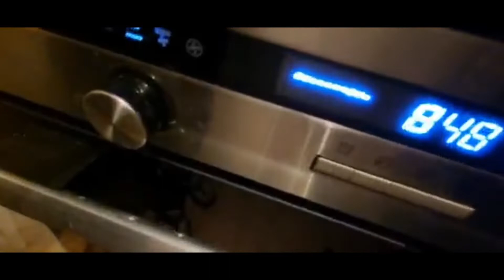Pizza come in pizzeria | Impasto homemade | Scopri il metodo di cottura! My recipes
Seconda videoricetta della pizza napoletana con un metodo di cottura alternativo, di seguito vi indico gli ingredienti, per il procedimento potreste vedere il mio primo video sulla pizza che indico nelle schede ( e rispiego in questo), per il metodo di cottura, seguite il mio nuovo video.

Ingredienti:
850 gr Farina
650 acqua
35 gr sale
12 gr lievito fresco (o 6 gr Di quello secco)
Mezzo bicchiere olio extra vergine di oliva
Tot circa 5 ore di lievitazione
Metodo cottura
Padella più forno grill a 240/250’

Come sempre, spero di usare la mia simpatia partenopea per far arrivare dei concetti semplici e trasmettere la passione per la cucina!

CIAO bentornati o benvenuti nel mio canale! Se vi é piaciuto il video ricordatevi di ISCRIVERVI al canale e di CONDIVIDERLO con i vostri amici e familiari , mettete mi piace 👍 attivate la 🔔 vicino al tasto d'iscrizione per ricevere una NOTIFICA tutte le volte che pubblicherò NUOVI VIDEO (clicca su TUTTE LE NOTIFICHE)

Per tanti altri video e contenuti seguitemi sui social
LINO DA NAPOLI A LONDRA:
► INSTAGRAM: Sono su Instagram come @pasquale.esposito2084. Installa l'app per seguire le mie foto e i miei video.